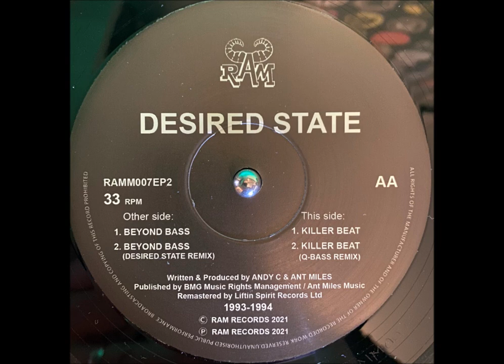Desired State - Beyond Bass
Desired State – Beyond Bass / Killer Beat
Label: RAM Records – RAMM007EP2
Format: Vinyl, 12", 33 ⅓ RPM, EP, Remastered
Country: UK
Released:1993 / 2021